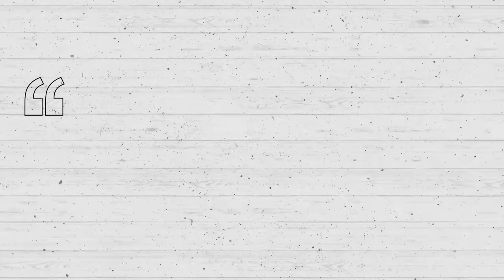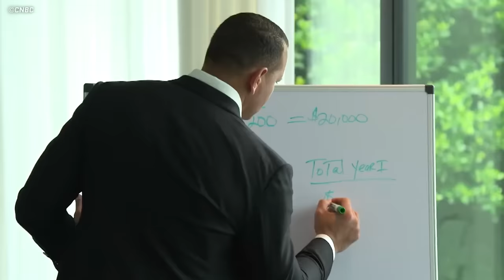NBA Busts - Where Are They Now?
Ever wonder where the NBA's biggest busts ended up? Look no further!